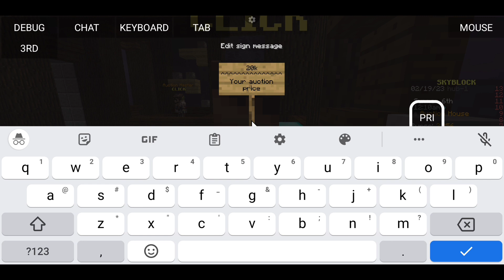Top 3 Money trick of fake pixel Skyblock|Mpe gaming 45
hypixel server ip java edition, minecraft hypixel server link,
hypixel like server mcpe,
server like hypixel,
hypixel server minecraft, hypixel server minecraft pe,
hypixel server mcpe, hypixel server mobile,
hypixel server name and address and port, hypixel.net server ip,
hypixel server on minecraft pe

trendingminecraft pe hypixel
minecraft pe hypixel gameplay
minecraft pe hypixel skyblock server
hypixel server in minecraft, hypixel server ip minecraft java,
hypixel server address 2019,
hypixel server address pe,
hypixel bedwars server ip,
popularmmos bedwars hypixel server, best hypixel server for mcpe,
hypixel bedrock edition server ip, hypixel pocket edition server in.
hypixel eu server ip,
hypixel europe server, hypixel server for minecraft,
hypixel server for minecraft pe,how to play hypixel skyblock on minecraft pe with minions
how to play hypixel skyblock on minecraft pe android minecraft pe hypixel kaise khele hypixel para minecraft pocket edition,
hypixel on pocket edition,
hypixel server in minecraft pe, hypixel server address 2020,
how to play hypixel skyblock in minecraft pocket edition
minecraft pe hypixel server ip 2021 minecraft pe hypixel skyblock